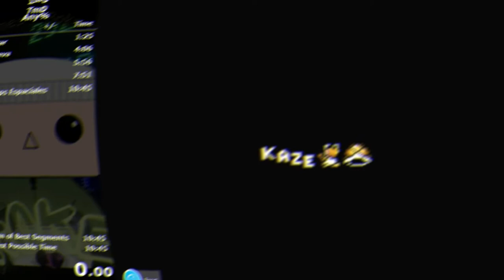Speedrun Any%/ TMD/ World Record & Personal Best !!!!/ ROKE GAMES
Hola a todos, en esta ocasión les comparto este nuevo récord logrado de un kaizo muy creativo, rápido y desafiante, además es la nueva categoría de speedrun que quiero registrar, espero lo disfruten un montón.